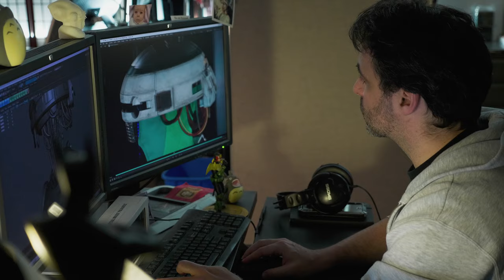SOLO A STAR WARS STORY CREATING L3-37 by ILM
Have a look at the creation of L3-37 from SOLO – A STAR WARS STORY explained by ILM VFX Supervisor Patrick Tubach, ILM Modeler Gerald Blaise and Hybride VFX Supervisor Joseph Kasparian